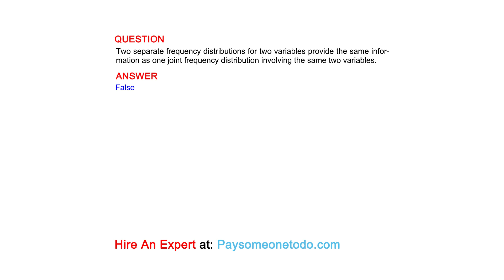Two separate frequency distributions for two variables provide the same information as one...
QUESTION
Two separate frequency distributions for two variables provide the same information as one joint frequency distribution involving the same two variables.